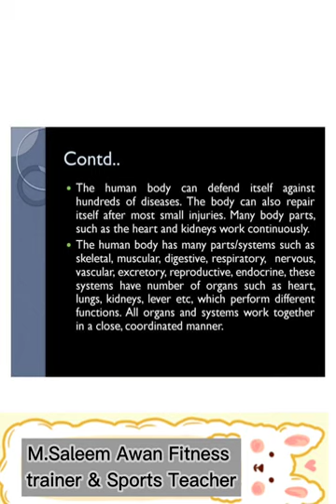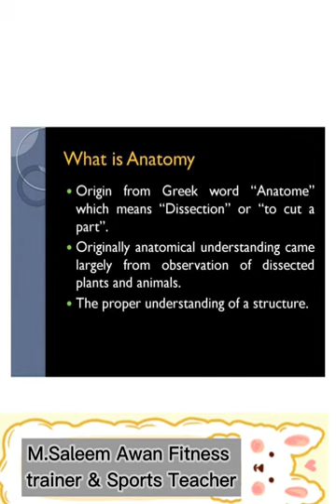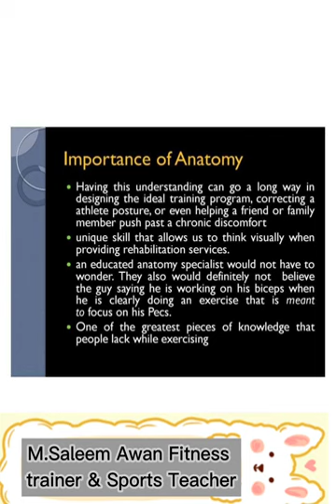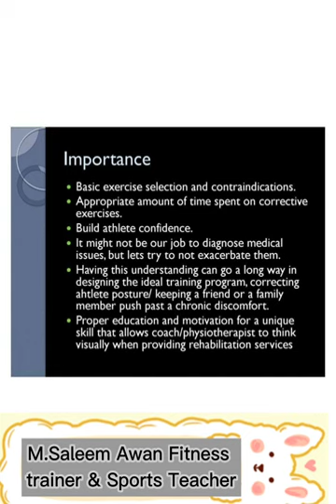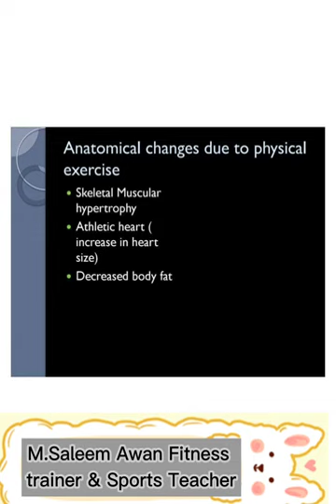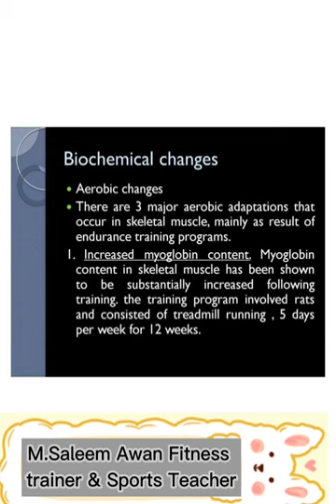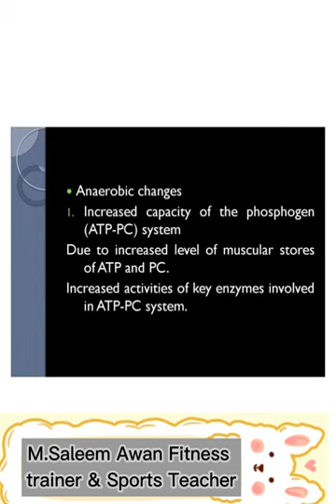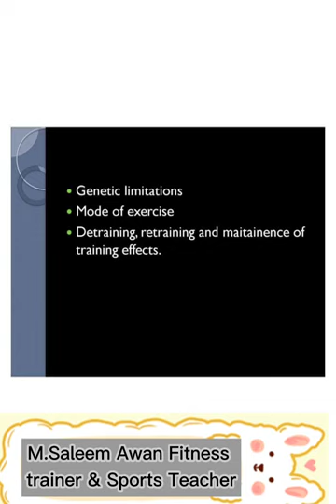Anatomical and physiological basic of physical Exercise| saleemawanfitnesstrainer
exercise
physical education
anatomy and physiology
physical education anatomy and physiology
benefits of exercise
anatomy and exercise physiology question paper
physical activity exercise
physical activity
importance of anatomy and physiology in english
importance of anatomy and physiology in hindi
anatomy and physiology questions and answers
foundation of physical education
physical education in hindi